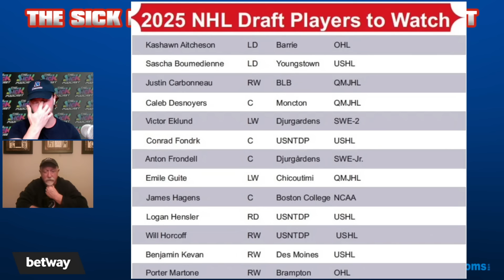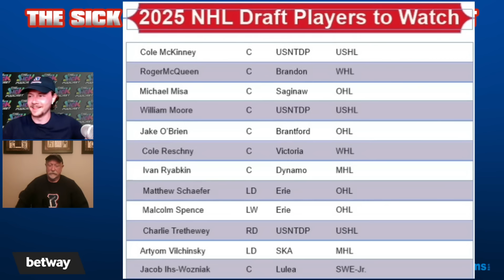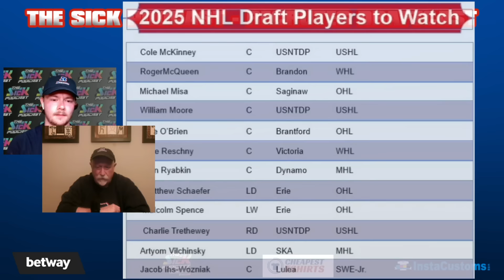NHL Draft Players To Watch In 2025 - Prospect Talk #62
On this episode of The Sick Podcast, Grant McCagg and Shayne Gaumond discuss draft players to watch in 2025 and more!

Betway is a leading global online betting and gaming brand. Follow your gut instinct, go with Betway. Go on Betway to JOIN THE ACTION! Must be 18+ and Play Responsibly.

Insta Customs are Proud Supporters of Recrutes and the Sick Podcast Recrutes Draftcast. The highest rated apparel print shop in Canada at 4.9 Google stars, specializing in Direct to Garment (DTG) printing and embroidery. Located just minutes away from the Bell Centre on Rue Stanley in Montreal. Please visit their website at InstaCustoms.com

Cheapest "rock bottom" apparel wholesale prices in all of Canada!
 36 different clothing brands, and over 600 different products.
paying more for nothing? Visit CheapestTshirts.ca.